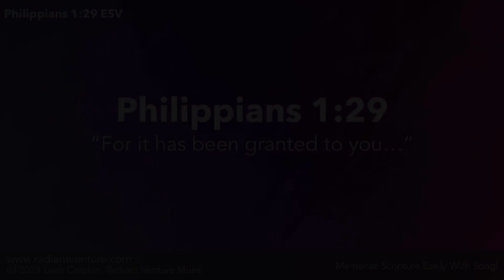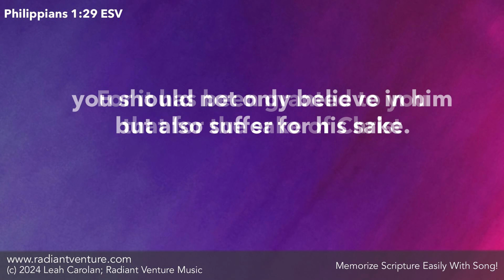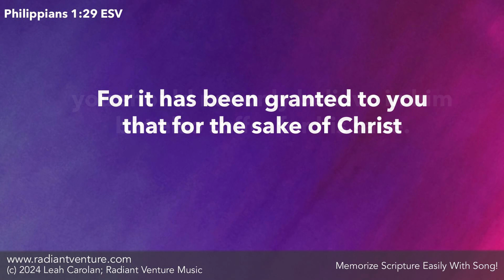For it Has Been Granted (Philippians 1:29 ESV) - 52 verses to memorize [chord chart]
For It Has Been Granted (Philippians 1:29 ESV)

Bb                     F/A
For it has been granted to you
        Fm/Ab              Eb/G
that for the sake of Christ
                        Ebm/Gb  Bb/F
you should not only believe in him
              C/E                Fsus  F
but also suffer for his sake.

   Gm        F/A  Bb
Philippians 1:29

Tempo=100